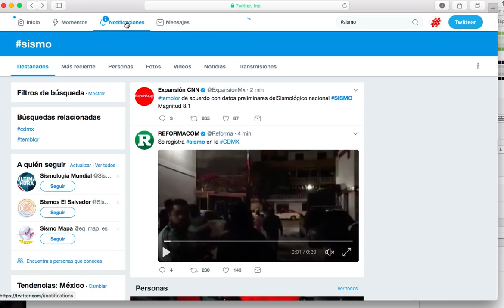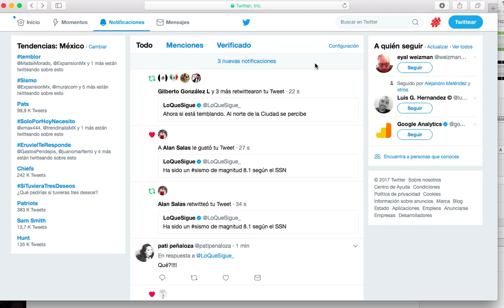Temblor de 8.4 en la Ciudad de México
Uno de los temblores más fuertes en la Ciudad de México